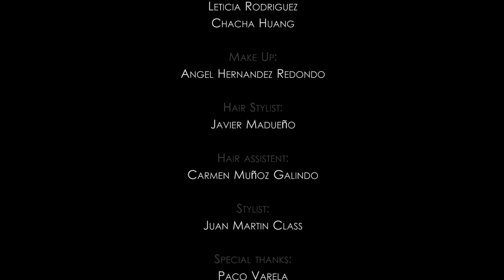Time Slice (a fashion film by ViktorStudios)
Produced by:
ViktorStudios Madrid

Directed by:
Desislava Iliycheva

Models:
Jesus Martin
Desislava Iliycheva
Mairen Muñoz
Estela Muñoz
Leticia Rodriguez
Chacha Huang

Make Up:
Angel Hernandez Redondo

Hair Stylist:
Javier Madueño

Hair assistent:
Carmen Muñoz Galindo

Stylist:
Juan Martin Class

Special thanks:
Paco Varela